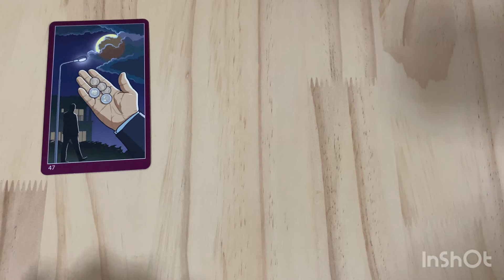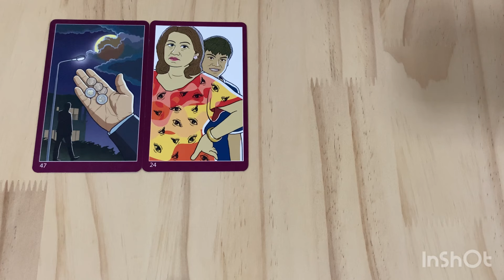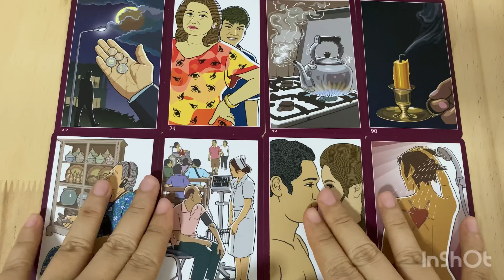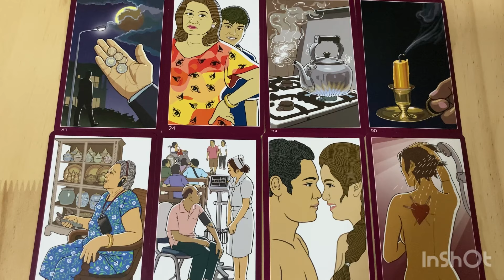Random | (Timeless) ข้อดีและข้อเสียของเค้า